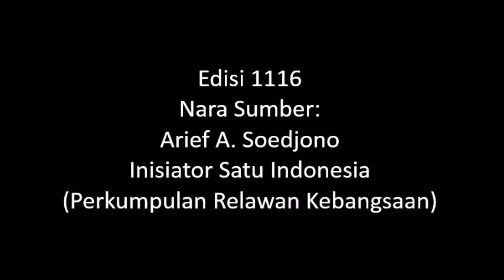Satu Indonesia - Arief A Soedjono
Kita sudah bisa merasakan bahwa kembali hidupnya dengan adanya intolerance, meskipun dulu bibit-bibit itu ada hanya tidak terlalu terasa karena masih sangat kecil. Pada 30 Oktober 2016, bersama teman-teman di Bandung kita buat namanya 'Deklarasi Bandung untuk NKRI'. Membuat perjanjian atau kesepakatan masyarakat Bandung untuk setia pada NKRI, membela Pancasila, & itu adalah bagian-bagian yang kita lakukan di Bandung untuk NKRI pada saat itu. Dari sisi ketersediaan sumber energi, Indonesia ini sebenarnya cukup kaya. Kita punya sumber energi fosil yang relatif lengkap, kita punya minyak, gas, batubara, lalu kita juga punya sumber energi terbarukan yang belum dikelola atau diutilisasi atau dioptimalkan pemanfaatannya. Transkrip wawancara lengkap bisa dibaca di